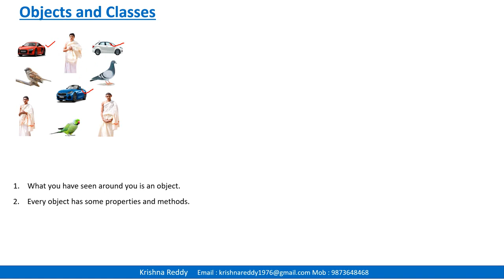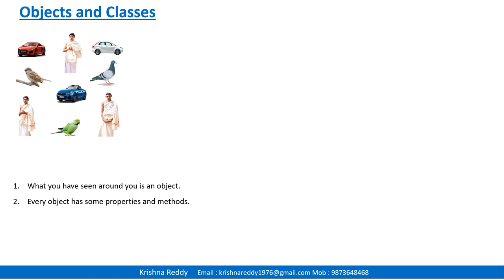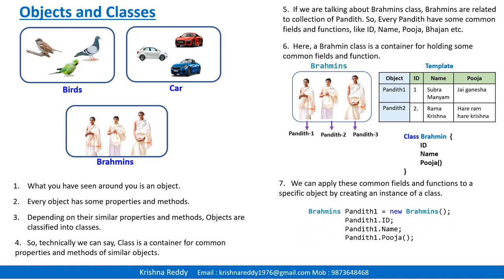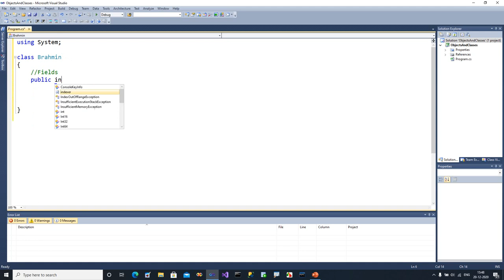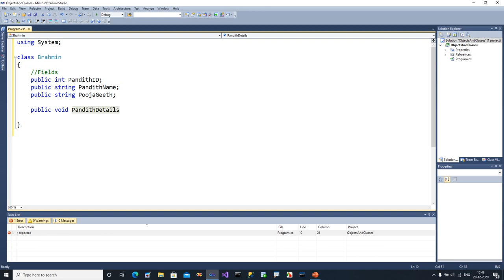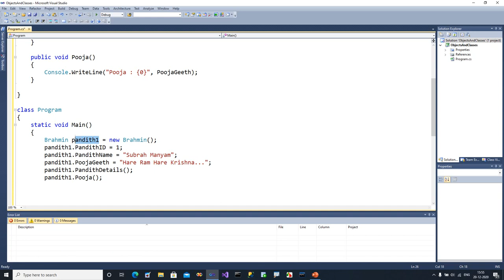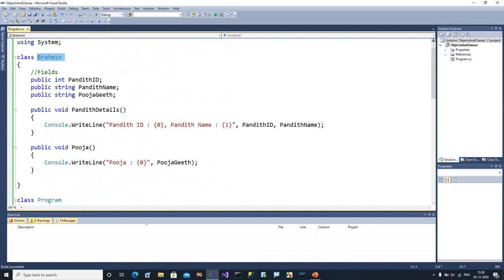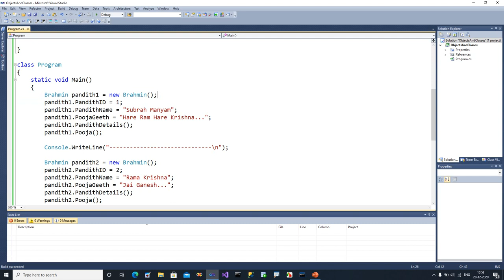C# : Objects and Classes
C# Objects and Classes: Class is a container for holding common properties, events and Methods of similar objects.   What we have seen is an object.  Every object have some properties and methods. Class can hold common properties of similar objects.